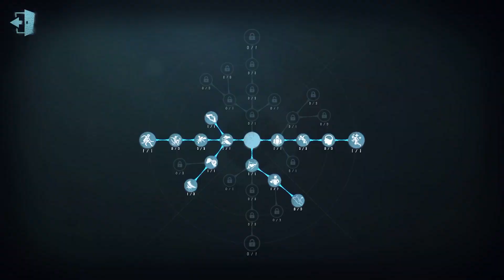#7 Doctor | Pro Player | China Server | Arms Factory | Identity V